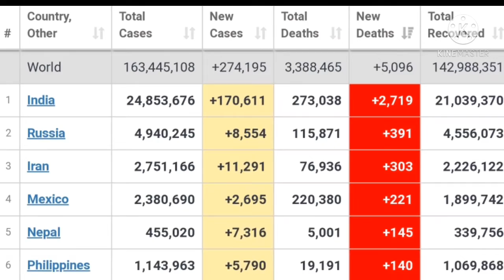CORONA Worldwide information 16.05.2021 | R.Karthikesan | take care a to z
coronanews # civid